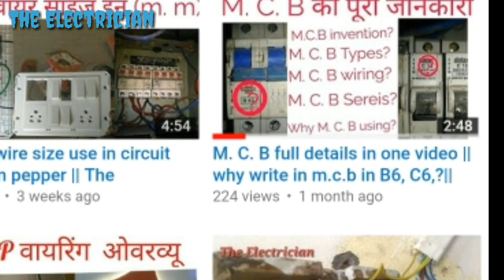The Electrician channel trailer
Electrical work knowledge and electrical work related true tricks information in this channel